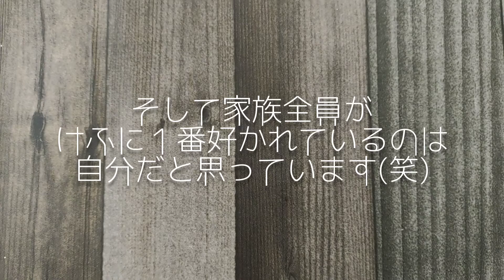デレデレ！甘えん坊なわんこ！けふの日常。miniature schnauzer vlog #148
けふの甘えん坊な様子を動画にしました♪